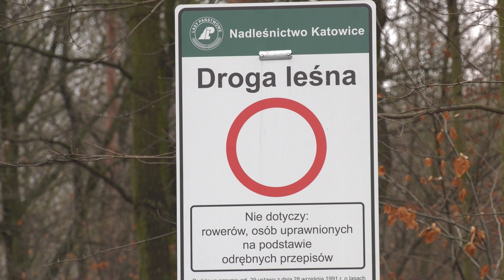Można sprzedać działkę pod las 11.02.2022